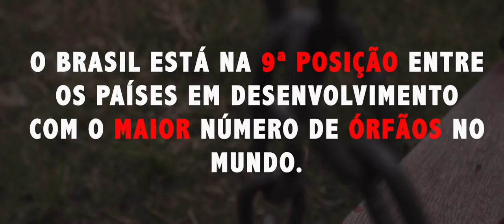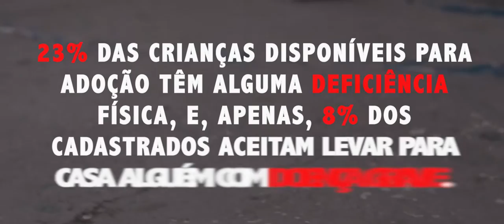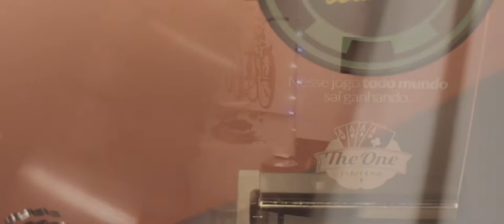BELEZA COM PROPÓSITO/FRANCIELLY OURIQUES - Miss Mundo Encantos do Sul 2016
Projeto
Beleza com Propósito,
Miss Mundo Encantos do Sul - Francielly Ouriques para o Concurso Nacional de Beleza. O Miss Mundo Brasil 2016.

Musicas: Vi To Er Smeltet Sammem - Stoffer & Maskinen
                  Isbells - Elation